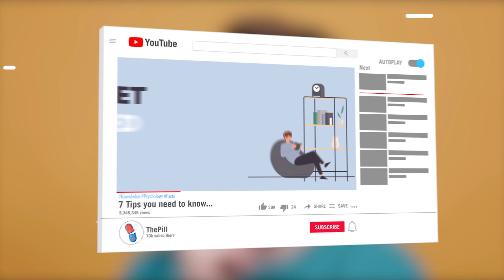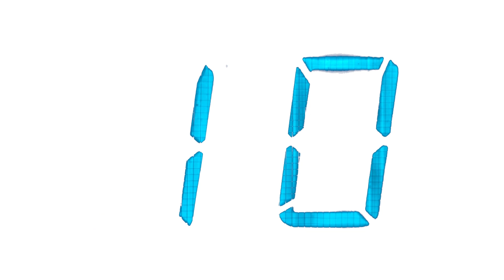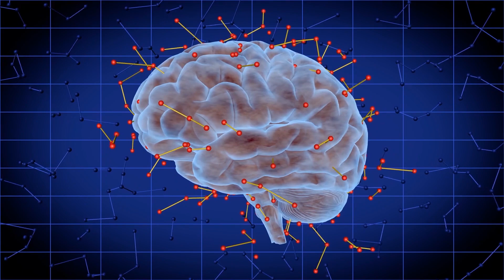7 Signs You’re a Highly Sensitive Person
7 Signs You’re a Highly Sensitive Person .
 Highly Sensitive Person
What are the signs you should end a relationship? If you want to break up with your boyfriend, girlfriend, or partner, you need to know the signs that it’s time to end the relationship for good, here and now, but you want to think about it a lot first. Hello everyone and welcome to the pill. In this video, we're going to learn about 7 signs you should end a relationship.
Hello, Are you looking for answers to your questions? Whether you’re into recent discoveries, space exploration, and fitness, or useful tips for self-improvement, psychology, gadgets, or just your day-to-day routine, there’s something for everyone!

Voiceover by Jamie Buck - JamieBuckVoiceOvers.com